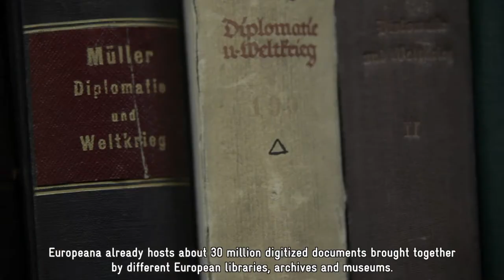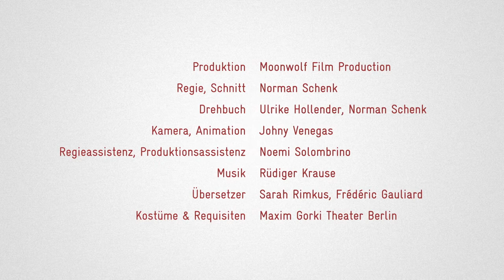Ein digitales Gedächtnis für den Ersten Weltkrieg - Trailer